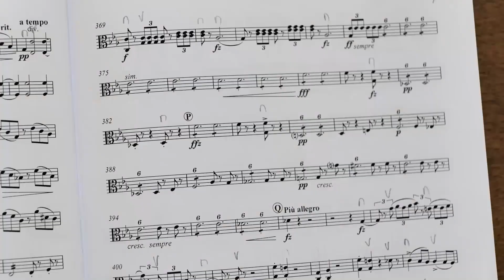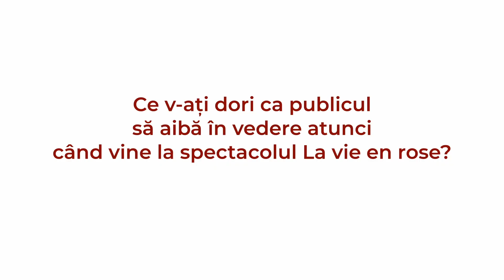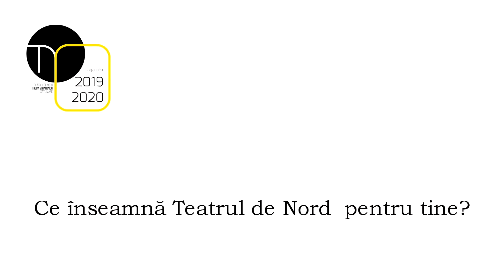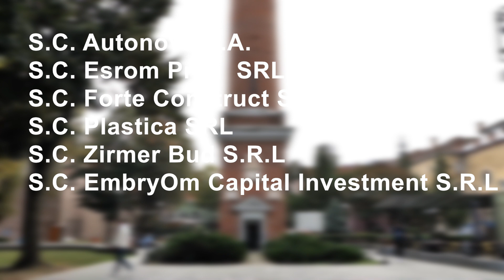Satu Mare Cult 29.10.2023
TeatrulDeNord